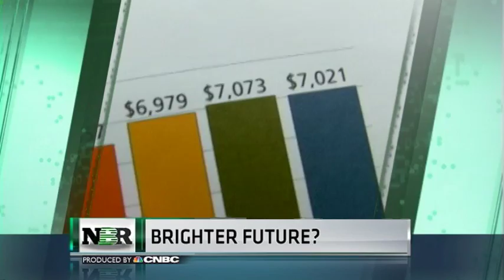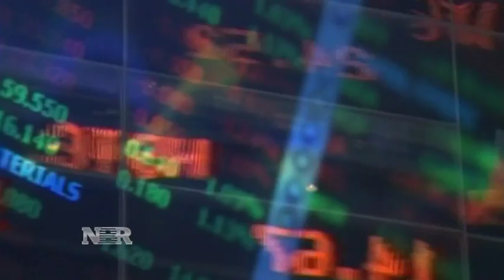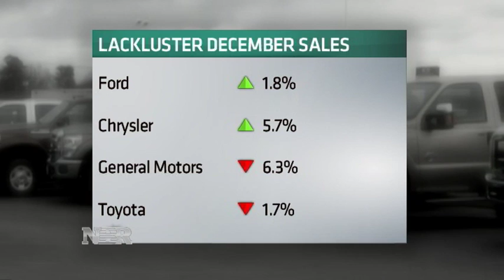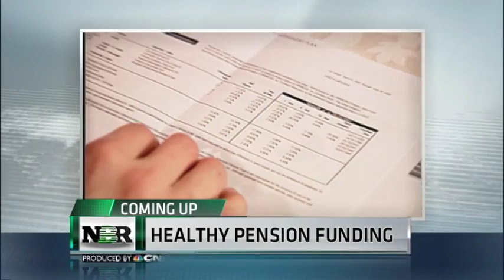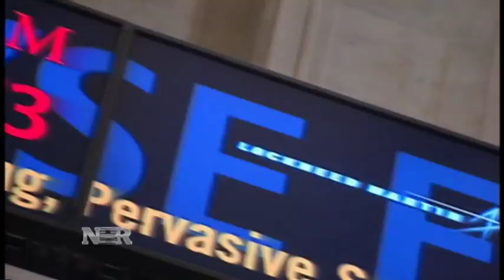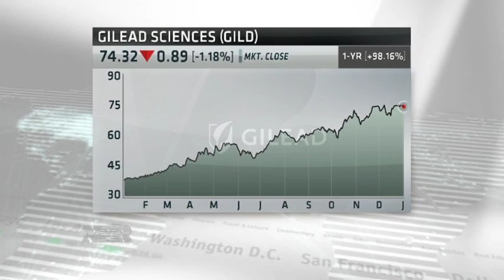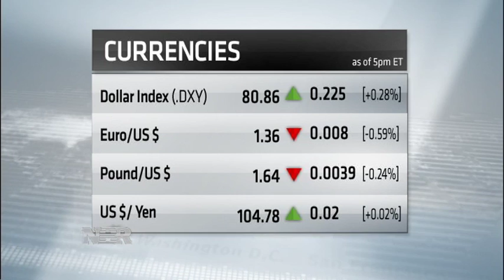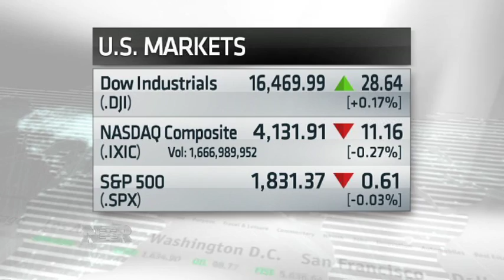Nightly Business Report -- January 3, 2013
Tonight on Nightly Business Report, the automakers didn't sell as many cars in December as many had hoped and now some are wondering if the slowing pace of sales will continue in the months ahead.
And, as equities surge, corporate pension funds are the healthiest they've been in six years.